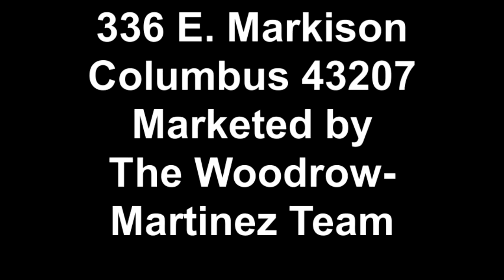SOLD 336 E. Markison Columbus 43207 Marketed by The Woodrow-Associates Team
Adorable 3 Bedrm, 1 Bath Merion Village Home (4th Bedroom was converted into a walk in closet) Original Hardwood Floors Thru-out, Tons of Closet Space, Cedar Privacy Fence, Attic Storage in Garage, Insulated 2 and 1/2 Car Garage, New Water Heater in 2009, Updated Lighting and Ceiling Fans thru-out, Remodeled Kitchen, All Rooms Freshly Painted, Basement used as a Den Area  for hanging out with a Bar that can stay. All new mechanicals inside Furnance Unit. This is a MUST See!!